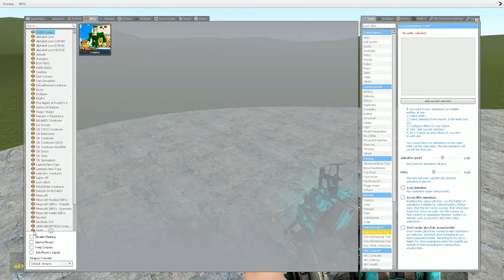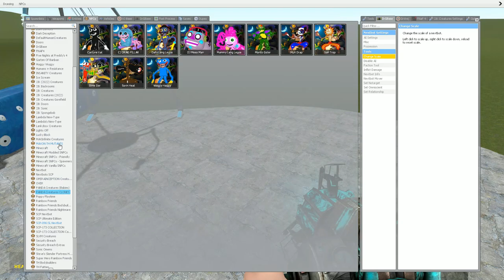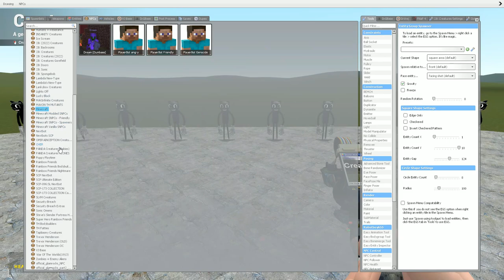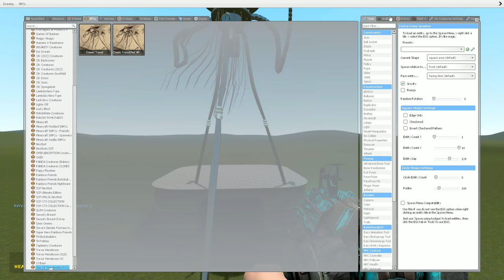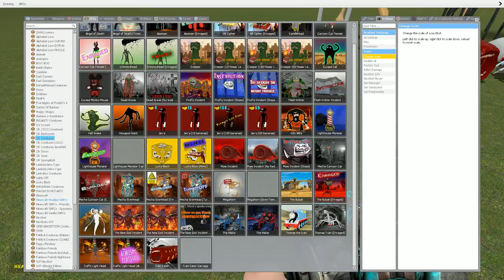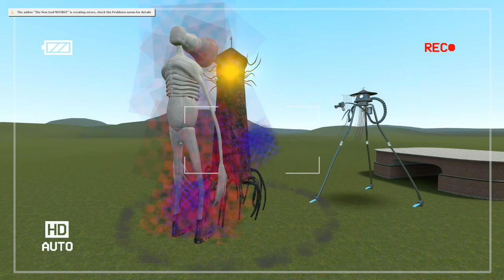PLAYING AS ALL MONSTER | LIGHTHOUSE MONSTER, CURSED THOMAS, CHARLES, LIGHTHOUSE, CAR EATER, TRIPOD